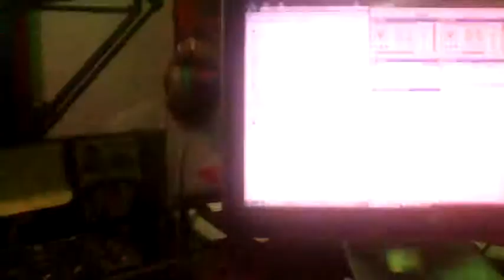TRUJILLO EL JEFE ENTREVISTA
ROBERT JUNIOR y TIGUERITO DE NOCHE: RADIO SHOW, CAROLINE PIMENTEL, ROBERT JUNIOR Y TIGUERITO ENTREVISTAN A EL ARTISTA MAS VERSATIL DEL GENERO TROPICAL SALSA Y MERENGUE URBANO: GERMINAL LANTIGUA:  CONOSIDO COMO EL JEFE TRUJILLO, EN MAS 104.7  FM.  RADIO